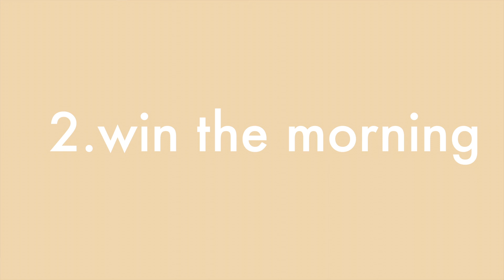2021: my top 6 goals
IT'S A NEW YEAR!
A time to re-set, to make resolutions? goals? affirmations? habits? commitments? I never know what to call it but I'm a goal-setter so here we go 2021! I've been waiting for you.
I always like posting this kind of video toward the end of the month because I know by this time, people start wavering on their goals. This is a check-in to see how those goals are going. Maybe a change is needed to make them stick (are they realistic?), but also, remember you don't need January 1st to roll around to start again or start something. You can do this EVERY MORNING.

xx
Mel